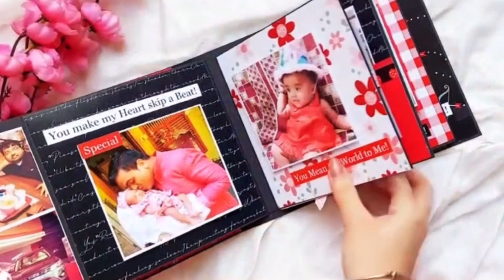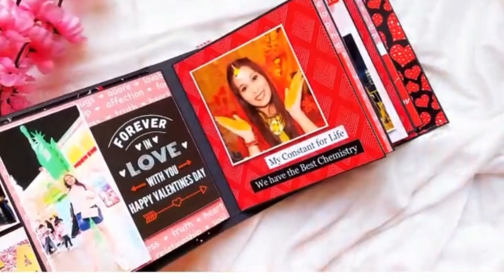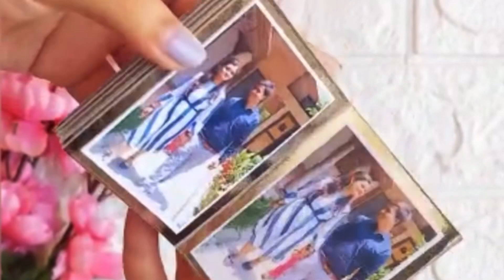Valentine Scrapbook | scrapbook for Boyfriend | Scrapbook ideas | Handmade Scapbook❤️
Valentine Scrapbook | scrapbook for Boyfriend | Scrapbook for Girlfriend | Handmade Scapbook ❤️

T-Shirt - Mug - Magic Mug - Cushion - Magic Mirror - Sublimation Photo Frames - Sublimation Wall Clocks - Customized Gifts - Keychains - Sipper Bottle - Corporate Gifts and Many More Gifting items are Available.

🔸This is my 2nd youtube channel👇🏻